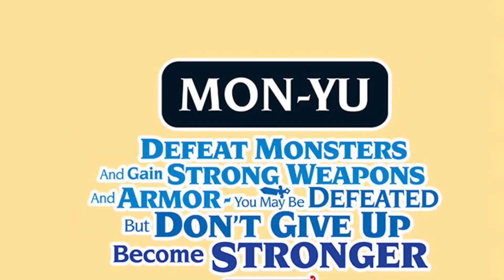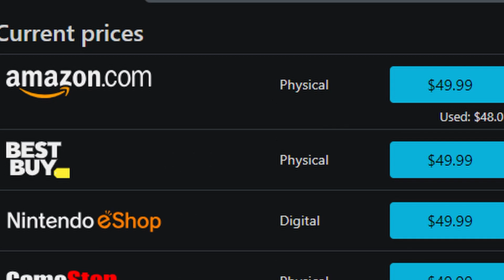MON-YU - MICRO GAME REVIEWS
BIG THANKS TO THE STUDIO FOR GIVING US A COPY OF THIS GAME TO PLAY/REVIEW:

Written by:
Jamie -

Narrator:
Doomiest guy -

Editor:
Grayson Harris-

Hazfans Unlimited Gaming is a channel where you can find fun streams, lets playsand fun videos about all your favorite games, including Nintendo, Sega, Playstation, Xbox, PC games and more! If you like what we do, be sure to Subscribe, and check out our Patreon to earn excellent prizes and help us keep doing what we're doing here, and keep being a Hazfan!